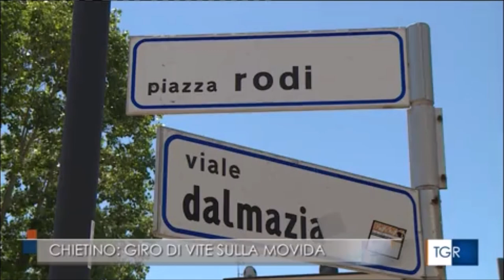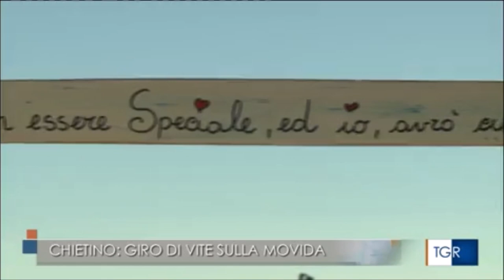Vasto (CH), sei denunciati per episodi di cronaca. Il questore di Chieti annuncia un giro di vite